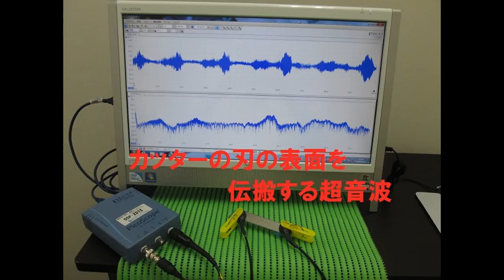超音波実験写真 Ultrasonic experiment photo